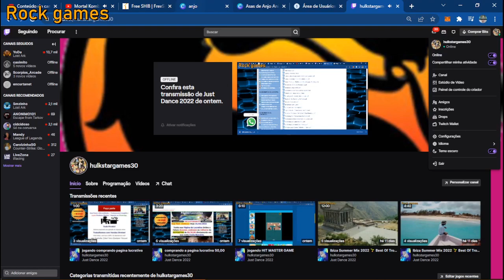O Filme Mortal Kombat: X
Mortal Kombat: X - O Filme (Dublado)